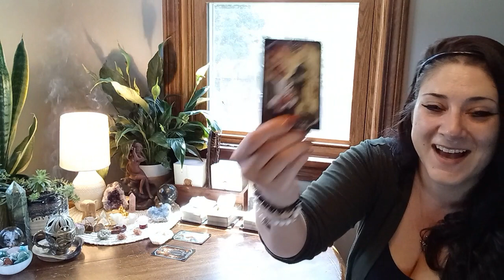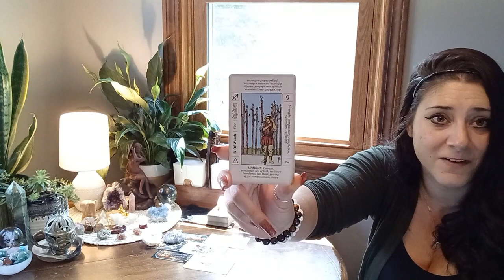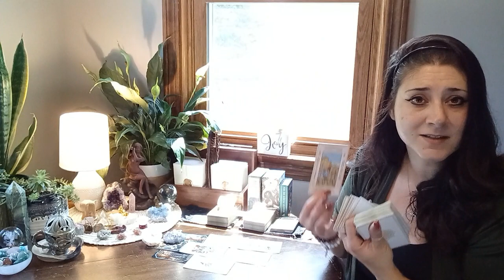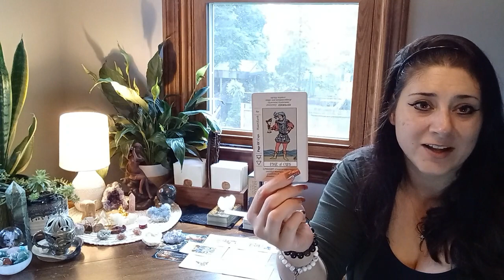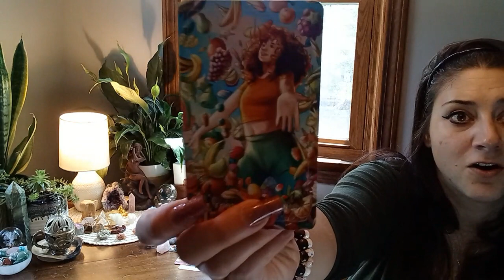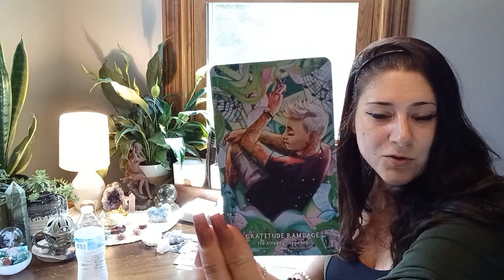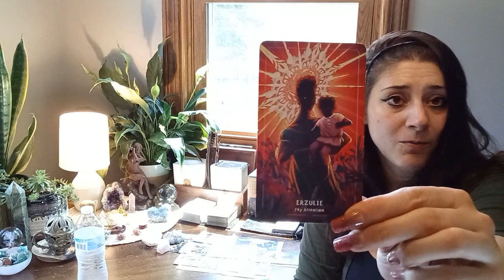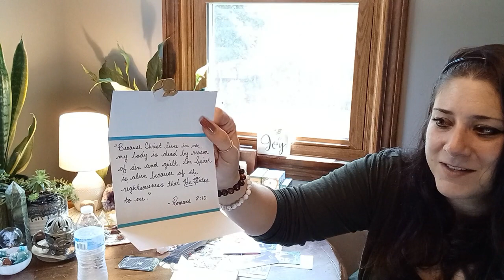DIVINE FEMININE Fed Up & CHEATED On! CHOOSING To LOVE Yourself! SPIRITs' PROUD Of You!divine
Greetings New Friends and Old! I do hope you enjoyed the readings and pray that EACH of you find your Divine Message among my collection of Timeless Readings.

Know that all cash donations get fed back into this channel and keep these messages free for everyone! I appreciate each and everyone of you. Thank you Kindly again for all your Generosity and Support to this Channel. I am grateful for this Beautiful Soul Tribe of Ours!

I Am Open To PERSONAL Readings But reserved for Members ONLY At This Time. Thank You!

FUTURE GOALS:
- 5K  Subscriptions
- LIVE Readings